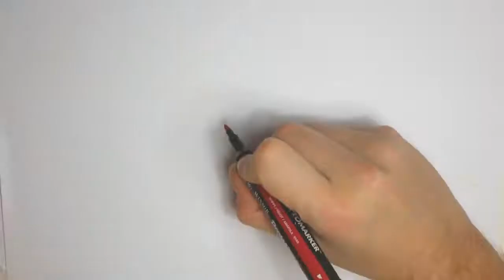Ο άνθρωπος που στήριξε τον κλάδο των πρατηριούχων υγρών καυσίμων και μιλούσε ανοιχτά για τις δυσλειτ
Ο άνθρωπος που στήριξε τον κλάδο των πρατηριούχων υγρών καυσίμων και μιλούσε ανοιχτά για τις δυσλειτουργίες της αγοράς, ο Δημήτρης